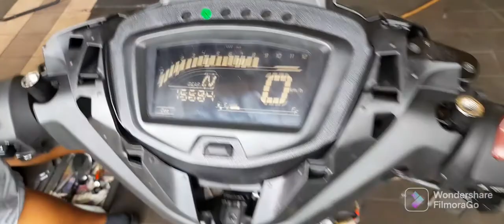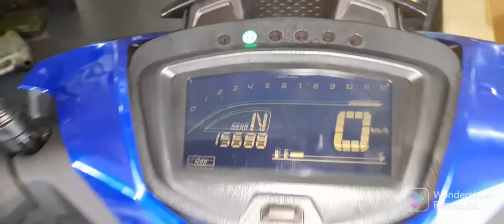Y15 accident moto How to Riparing